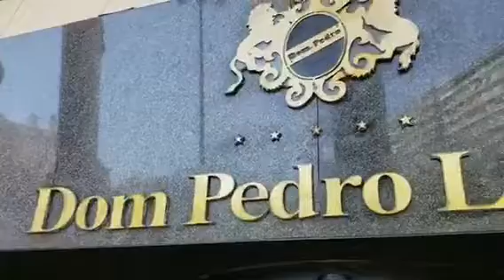No Hotel Dom Pedro Lisboa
O Viagem Sem Escalas conheceu o lindo Hotel Dom Pedro Lisboa, um dos cinco estrelas mais lindos da capital